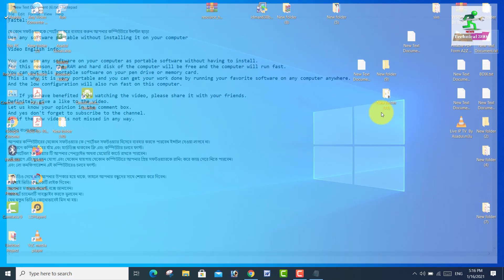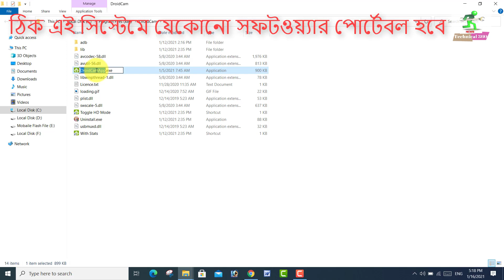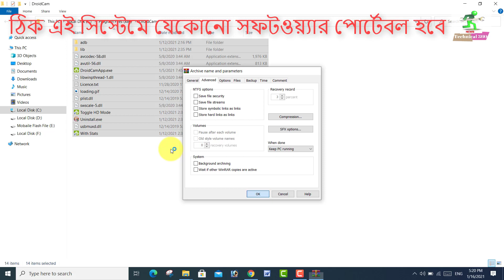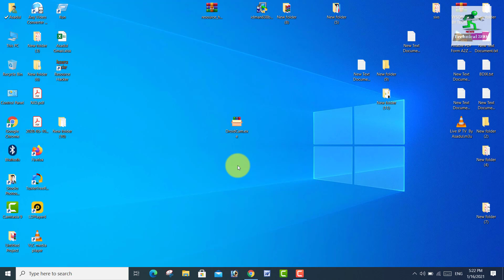Create any software portable without installing it on your computer যে কোন সফটওয়্যারকে পোর্টেবল করে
যে কোন সফটওয়্যারকে পোর্টেবল করে ব্যবহার করুন আপনার কম্পিউটারে ইনস্টল ছাড়া
Use any software portable without installing it on your computer.
How to create portable software.

Winrar Soft: How to Free activated WinRAR | 64bit & 32bit |full version | download 2021✔

Video English info:

You can use any software on your computer as portable software without having to install.
For this reason, the RAM and hard disk of the computer will be free and the computer will run fast.
You can put this portable software on your pen drive or memory card.
This is why it is very portable and you can get your work done by running your favorite software on any computer anywhere.
And the low configuration will also run fast on this computer.

Let us know your opinion in the comment box.
As if the new video is not missed in any way.

ভিডিও বাংলা তথ্য:

আপনার কম্পিউটারের যেকোন সফটওয়্যার কে পোর্টেবল সফটওয়্যার হিসেবে ব্যবহার করতে পারবেন ইন্সটল দেওয়া লাগবে না।
এ কারণে কম্পিউটারের র্যাম এবং হার্ডডিক্স থাকবেন ফ্রি এবং কম্পিউটার চলবে ফাস্ট।
এই পোর্টেবল সফটওয়্যার টি আপনার পেনড্রাইভ অথবা মেমোরি কার্ডে রাখতে পারবেন।
এই কারণে এটা খুব বহন যোগ্য এবং যেকোন যায়গায় যেকোন কম্পিউটারে আপনার প্রিয় সফটওয়্যারকে রানিং করে কাজ সেরে নিতে পারবেন।
এবং লো কনফিগারেশন এই কম্পিউটারেও চলবে ফাস্ট।

***ভিডিও দেখে যদি আপনার উপকার হয়ে থাকে, তাহলে আপনার বন্ধুদের সাথে শেয়ার করে দিবেন।
অবশ্যই ভিডিওতে একটি লাইক দিবেন।
আপনার মতামত কমেন্ট বক্সে জানাবেন।
যেন নতুন ভিডিও কোনোভাবেই মিস না হয়।

★content will be removed in 2 hours.

🔊This is a great video of my benefit.
Your love motivation will go forward,
Prace thes Bell icon.
1️⃣NewsTechnical360
2️⃣portable_software
3️⃣
4️⃣
5️⃣

✴️🕛The mysterious light will come in the dark, the dreams will see the light🕛✴️